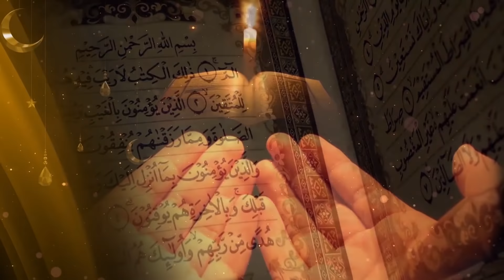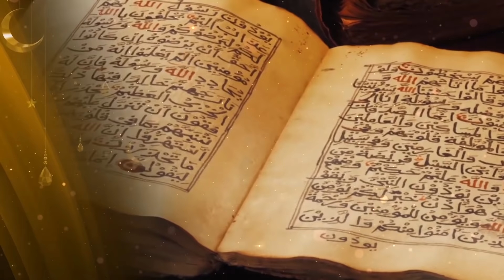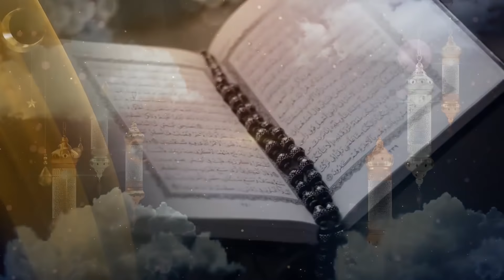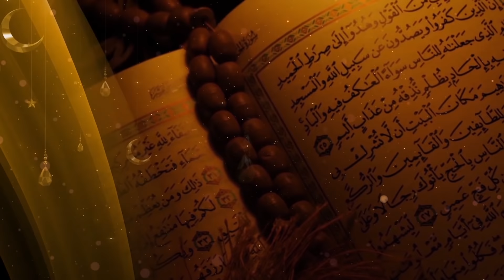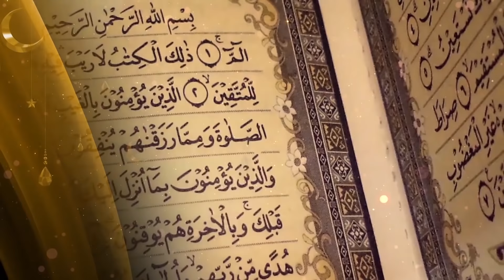Kardo Karam | Beautiful Naat By Nabeel Shaukat Ali And Sanam Marvi S212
Kardo Karam | Beautiful Naat By Nabeel Shaukat Ali And Sanam Marvi